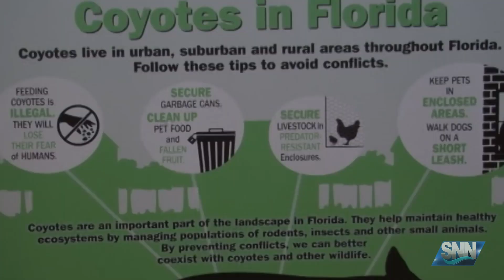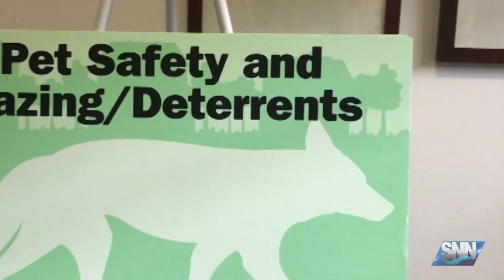SNN: Florida Fish and Wildlife hold coyote workshop for Longboat Key residents